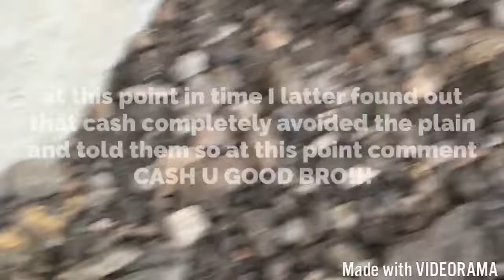What Have We Done | Jack Tuttle